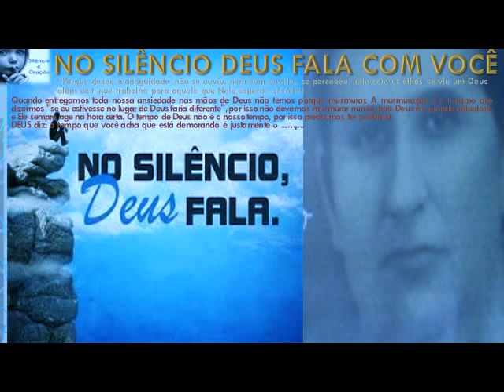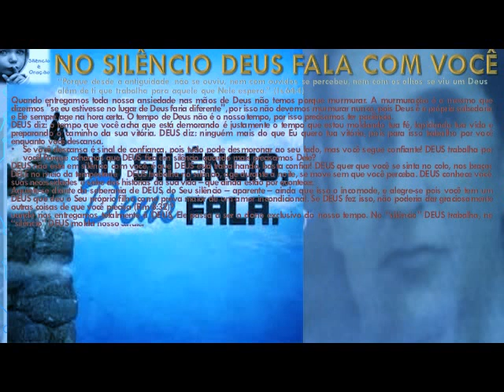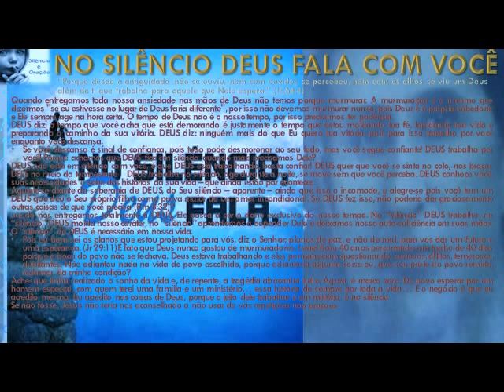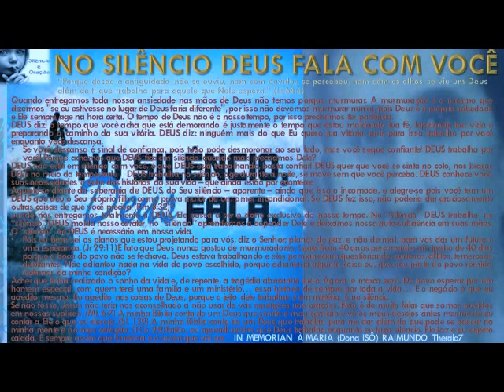NO SILÊNCIO DEUS FALA COM VOCÊII-3643- sem fundo. musical theraio7 todos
NO SILÊNCIO DEUS FALA COM VOCÊII_2